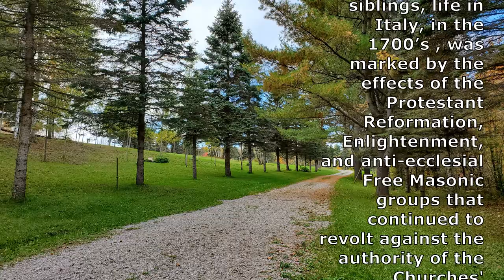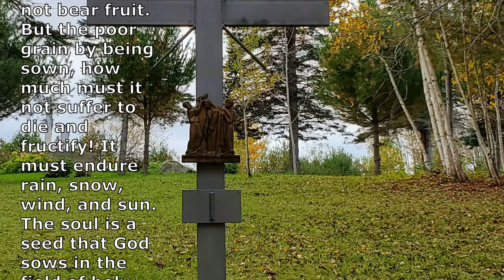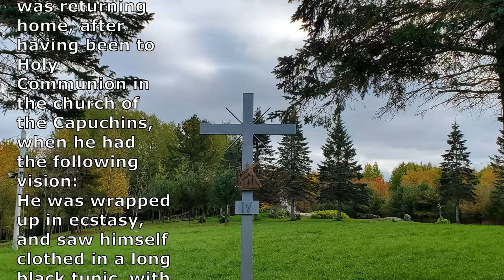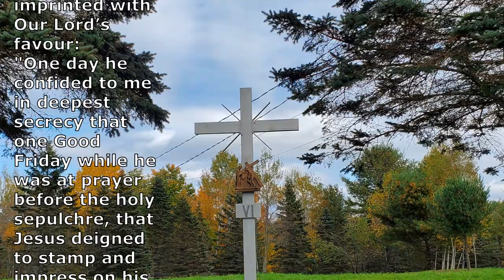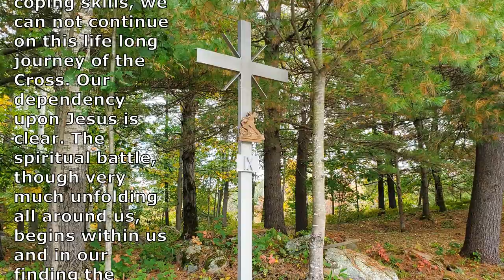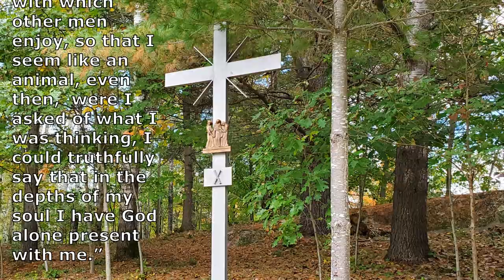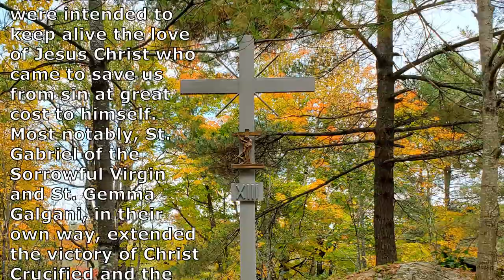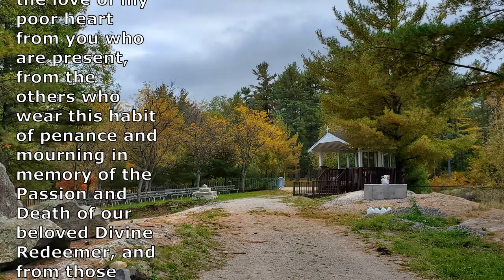Teopolipace: Via Crucis with St Paul of the Cross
Come and allow the Founder of the Passionist congregation to lead you along the Way of the Cross, in his own powerful words.